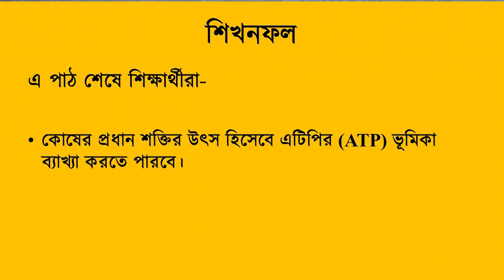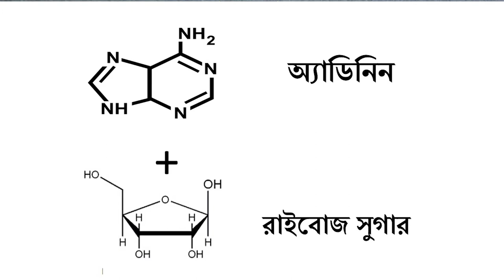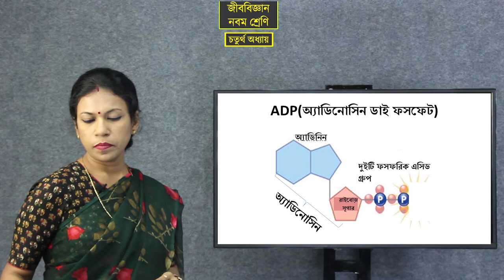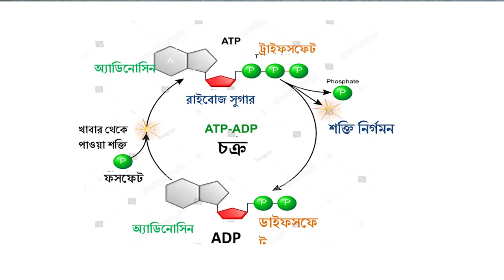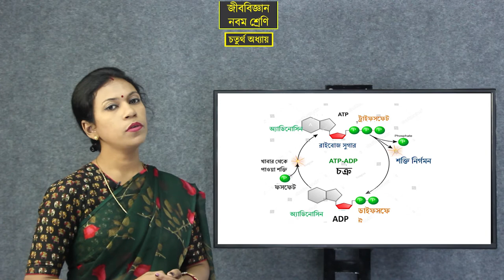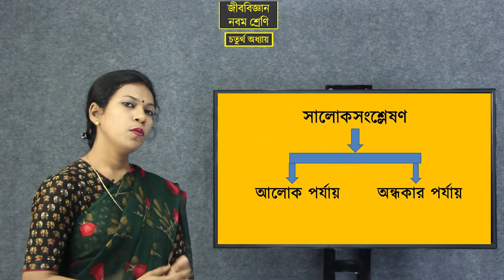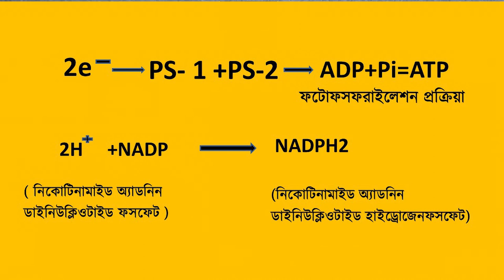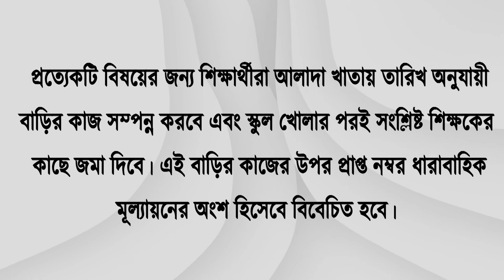Class 9 BIOLOGY CHAPTER 4 JIBONISHAKTI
বাংলাদেশের সকল শিক্ষা ব্যবস্থার সব ধরণের লেখাপড়ার নির্দেশনা ও অনলাইন ক্লাস পেতে গুরুকুল অনলাইন লার্নিং নেটওয়ার্কের ইনডেক্স চ্যানেলে সাস্ক্রাইব করুন এসব ক্লাস সহ গণিতের সব বিষয়ের ক্লাস পেতে দেখুন "গণিত গুরুকুল" চ্যানেলটি A Gurukul Online Learning Network Production.